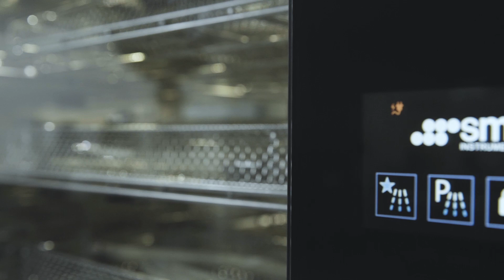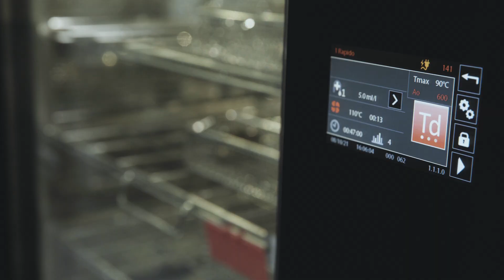Ecolab - Smeg WD7015 Washer Disinfector Case Study - Bressanone Italy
Ecolab Smeg Washer Disinfector reprocessing equipment in hospital central sterile department (CSD, CSSD).
Model WD7015